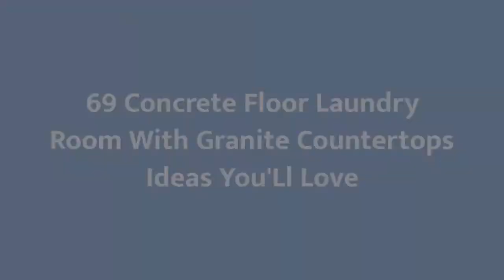75 Concrete Floor Laundry Room With Granite Countertops Design Ideas You'll Love ♡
0:00:00 - Intro
0:00:12 - Concrete Floor Laundry Room With Granite Countertops Design Ideas You'll Love: Inspirations 1 to 25
0:03:03 - Concrete Floor Laundry Room With Granite Countertops Design Ideas You'll Love: Inspirations 26 to 50
0:06:07 - Concrete Floor Laundry Room With Granite Countertops Design Ideas You'll Love: Inspirations 51 to 75